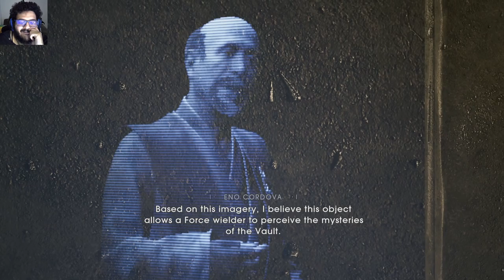Star Wars Fallen Order Ep 06: Zeffo Is Exhausting !!!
i know its hard but make sure if you can get some sun :)
how is everyone today.